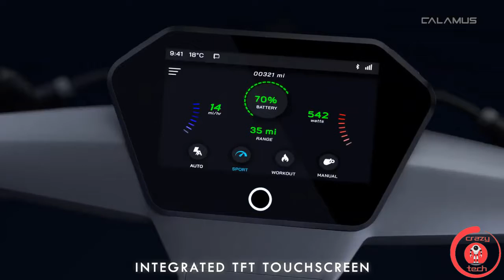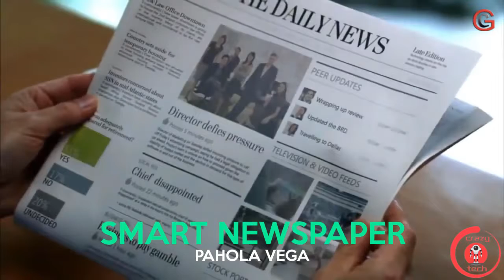5 Unbelievable Inventions on Amazon & Online | Hindi/Urdu Crazy Tech | Gadgets @ Rs1000, Rs 10K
5 Unbelievable Inventions on Amazon & Online | Hindi/Urdu Crazy Tech | Gadgets @ Rs1000, Rs 10K
In this video, we bring you the 5 Unbelievable Inventions on Amazon and Online. These crazy tech gadgets will make your life incredible. Such unbelievable inventions on Amazon are a blessing for crazy tech lovers. These amazing gadgets on Amazon India are the best deal. We promise to bring you more Amazon gadgets in our future videos. Thanks!

2- Smart Newspaper:
N/A